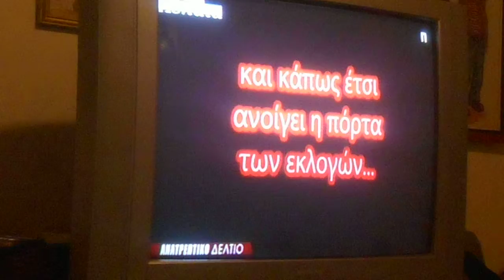Επάγγελμα κολοτούμπας 2018 ΑΣΠ009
Επάγγελμα κολοτούμπας   2018